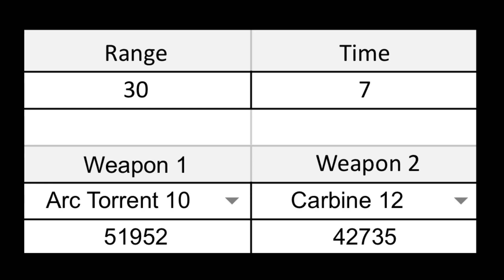Who wins? Carbine 12 vs Arc Torrent 10 | Mech Arena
Comparing Damage and Determining the Winner